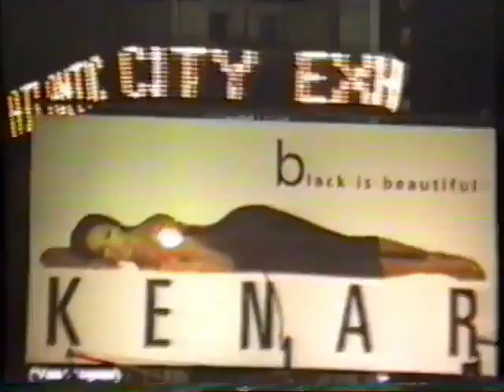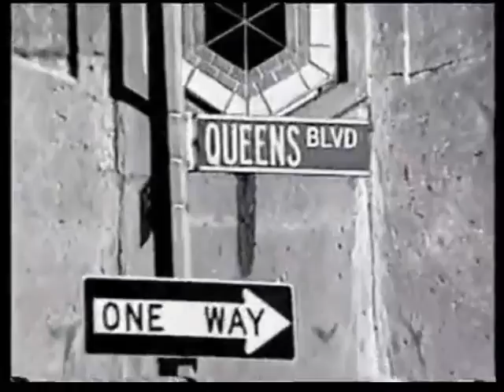Queensbridge - 1995 (Authentic Footage)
The East Coast vibe. A collection of clips of New York rappers - Including Nas, Mobb Deep (Prodigy), Wu-Tang Clan (Raekwon and Inspectah deck), Notorious B.I.G.

Biggie Biggie Smallz NaS RZA odb Ol' dirty bastard

Prodigy interview , Notorious B.I.G. freestyle rare footage , NaS documentary
Rap Culture Hip hop Culture
gza u god method man rza Jim Jones